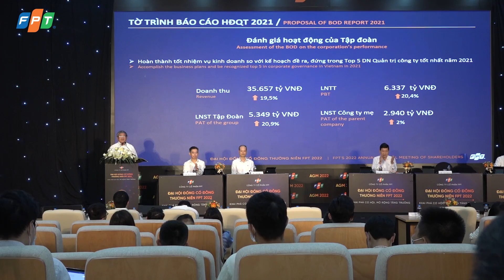FPT Journey: FPT đặt kế hoạch tăng trưởng lợi nhuận 20,2% và chia cổ tức 40% năm 2022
Ngày 7/4/2022, Đại hội đồng cổ đông thường niên 2022 của Công ty cổ phần FPT đã thông qua kế hoạch tăng trưởng bền vững với mục tiêu doanh thu tăng 19%, đạt 42.420 tỷ đồng và lợi nhuận trước thuế tăng 20,2%, đạt 7.618 tỷ đồng.

FPT sẽ chi trả cổ tức tỷ lệ 40%, trong đó 20% bằng tiền mặt và 20% bằng cổ phiếu, tỷ lệ 5:1.

Tại đại hội, Tổng Giám đốc FPT Nguyễn Văn Khoa khẳng định Tập đoàn sẽ là đơn vị lớn nhất và tốt nhất ở Việt Nam về chuyển đổi số trong ít nhất 10 năm tới.